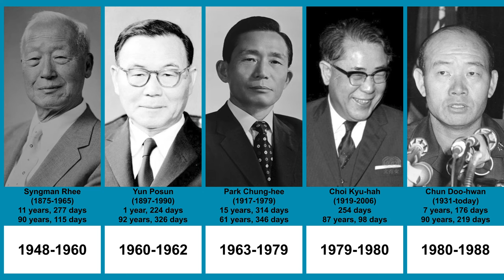Presidents of South Korea | Timeline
This video shows the timeline of all 12 presidents of South Korea (1945-today).

Statistics:
— Shortest-ruling president — Choi Kyu-hah (254 days)
— Longest-ruling president — Park Chung-hee (15 years, 314 days)
— Shortest-living president — Park Chung-hee (61 years, 346 days)
— Longest-living president — Yun Posun (92 years, 326 days)
— Youngest president at the beginning of the government — Park Chung-hee (46 years, 33 days)
— Oldest president at the beginning of the government — Kim Dae-jung (74 years, 50 days)